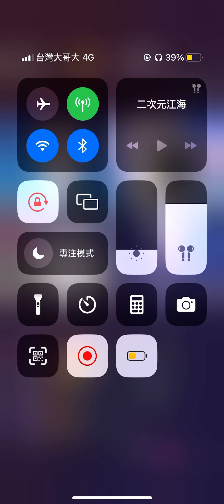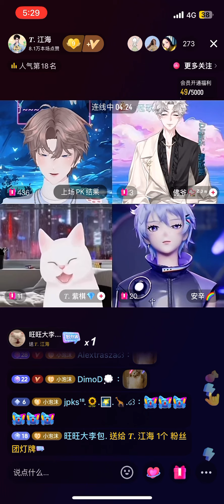《空心》𝑇.江海 半首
来自听潮阁·礼的𝑇.江海老师所带来的～空心
181帅晕了